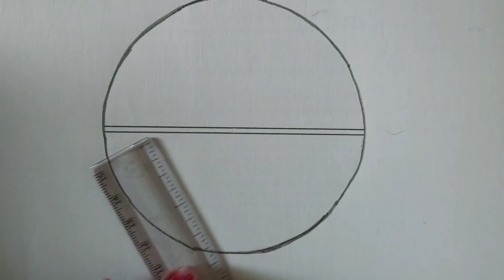Beautiful circle drawing video || circle scenery drawing || Easy Drawing Step by Step.